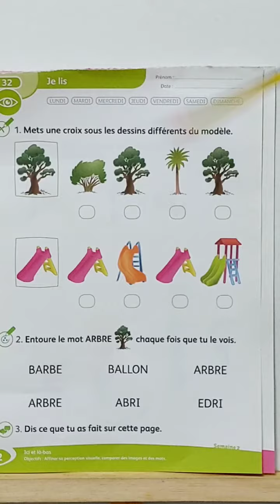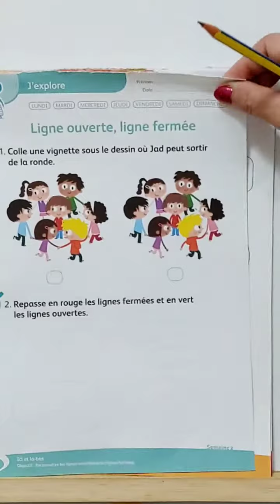Mon fichier d'activités.